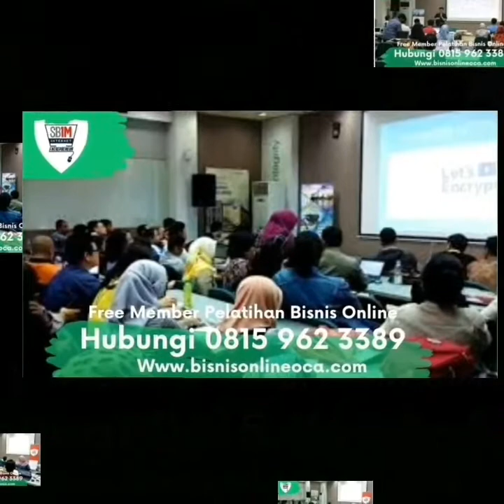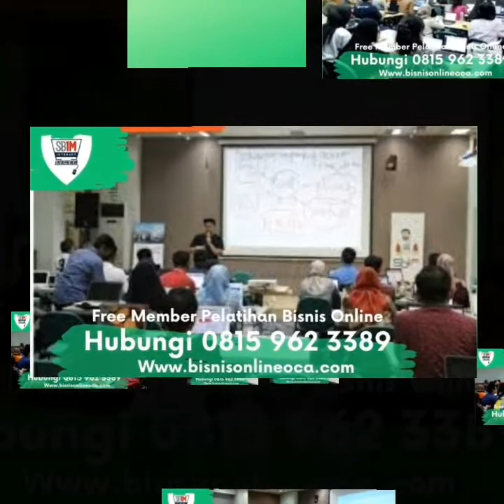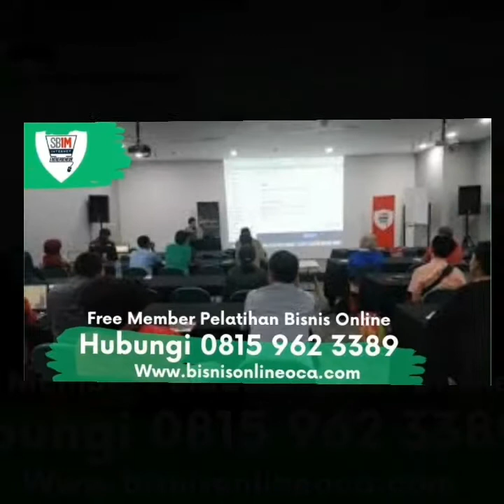SB1M Kelas Bisnis Online Terbaik di Jakarta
SB1M Kelas Bisnis Online Terbaik di Jakarta Selatan
Daftqr Free Member klik ini